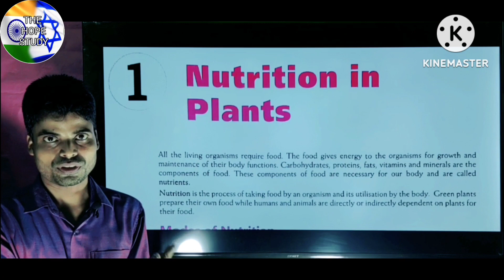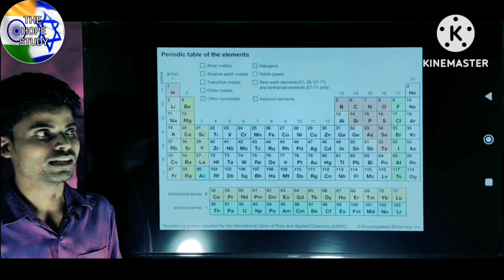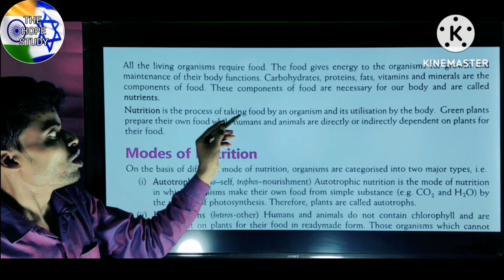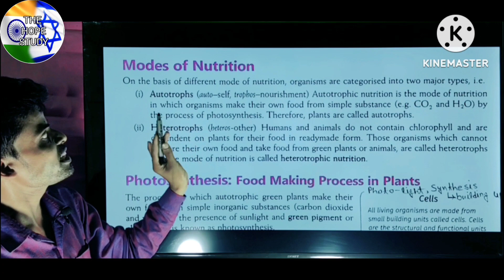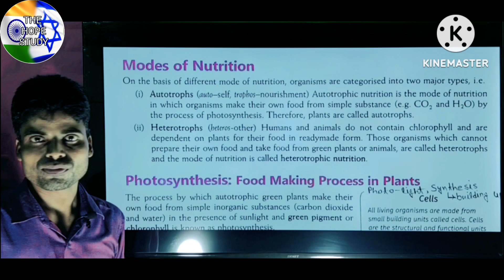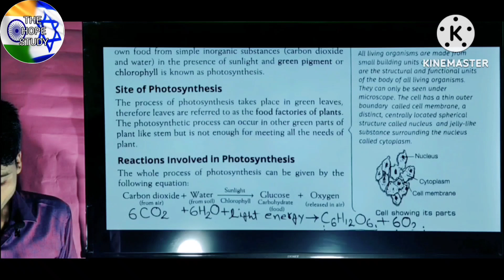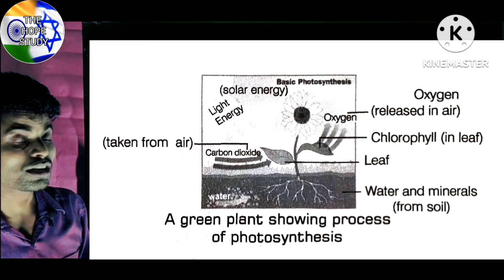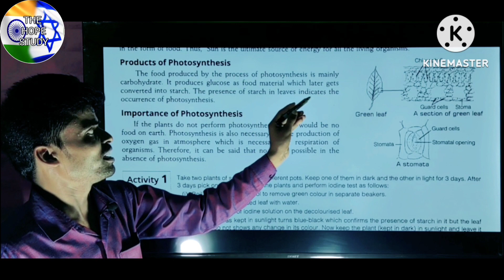Nutrition In Plants Class 7 | Explosive Concept Chapter 1 | NCERT/CBSE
Nutrition In Plants Full Chapter Class 7 Science | NCERT Science Class 7 Chapter 1 is explained in this video.

For students asking about "Nutrition in Plants Full Chapter" The Hope Study to you the What and how of"Nutrition in Plants Full Concept of Class 7 Science ".
As the new session will eventually be announced so you should definitely know about "NCERT Science Class 7 Chapter 1"
Nutrition
Autotrophic Nutrition
Activity 1
Other Modes of Nutrition in Plants
Saprotrophs
Symbiosis
How Nutrients are Replenished in the Soil